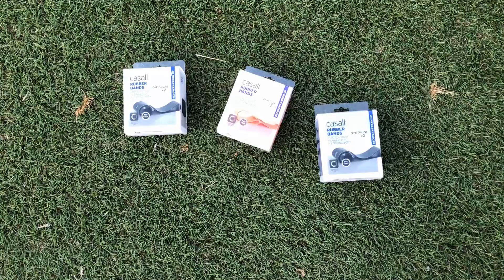2019-07-16 Zomer Keeperstraining